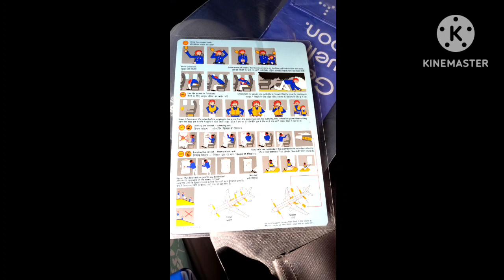Memorable moments in my life # My family 🤲☺️💐 Aeroplane # full enjoy (tag farha ki duniya )